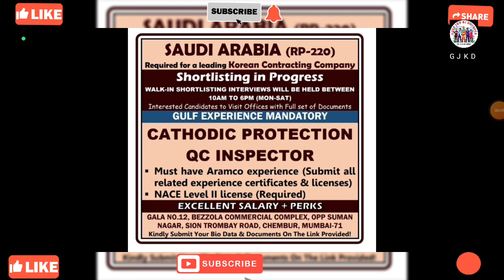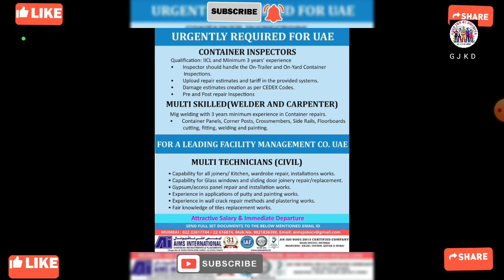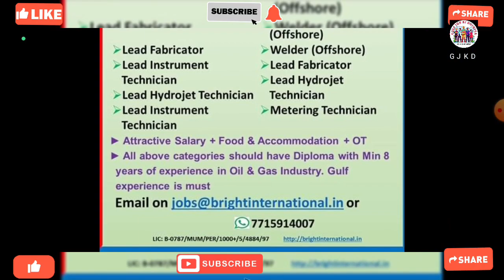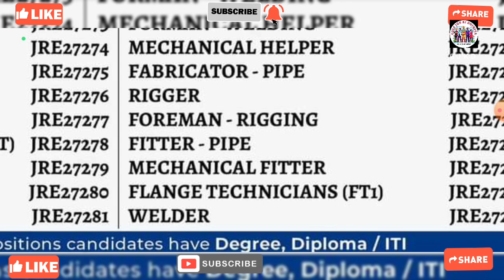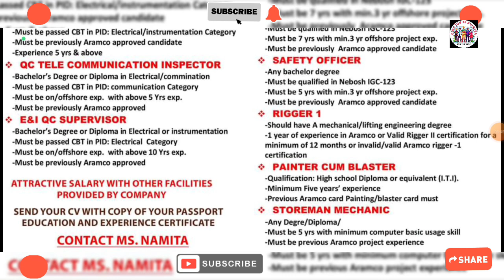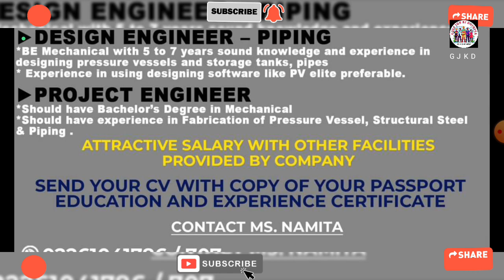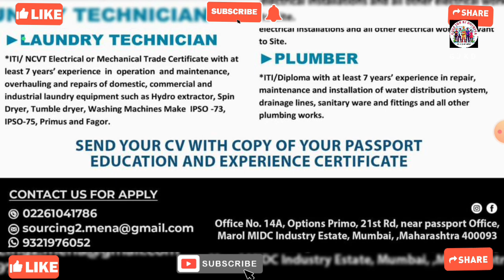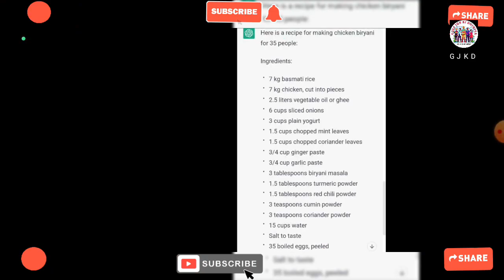Urgently Required For Reputed Company In Qatar, Gulf Job Vacancy 2023, Dubai Job Vacancy 2023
Urgently Required For Reputed Company In Qatar, Gulf Job Vacancy 2023, Dubai Job Vacancy 2023, Kuwait Jobs 2023 @GulfJobKiDuniya